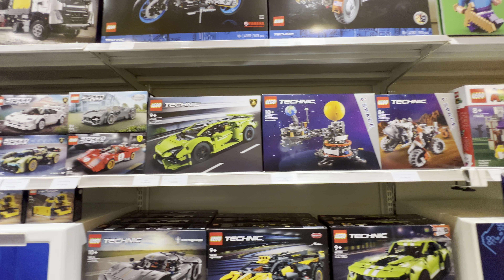The Official LEGO Store The Curve October 2024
Once again visiting this Official LEGO Store at The Curve Damansara, Petaling Jaya.